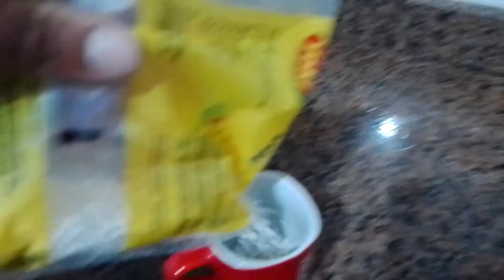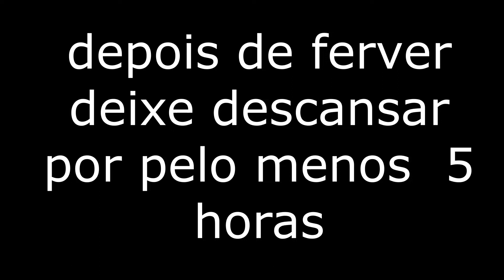COMO PREPARAR SAGU ,ISCA PRA PESCAR LAMBARI (dicas) top .....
quero deixa aqui os meus agradecimento a todos que ate aqui asistiu meus videos
que Deus continue abençoando cada um